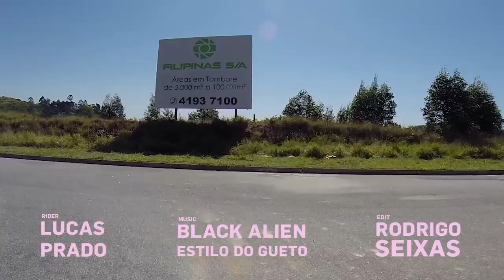Raw Run_Lucas Prado #1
Rider Lucas Prado
Film & Edit Rodrigo Seixas